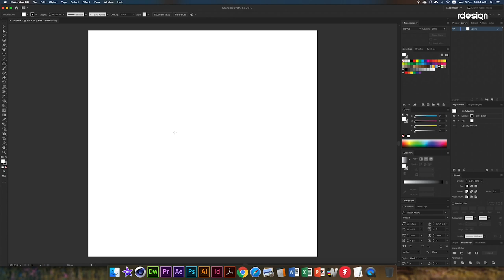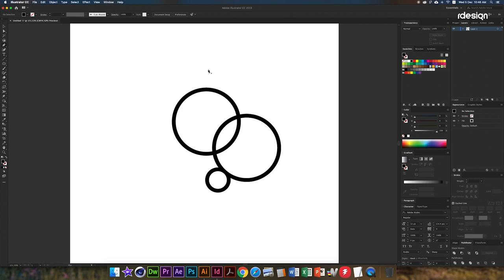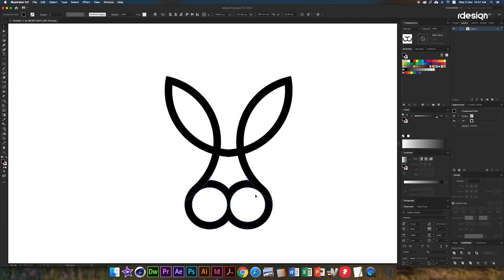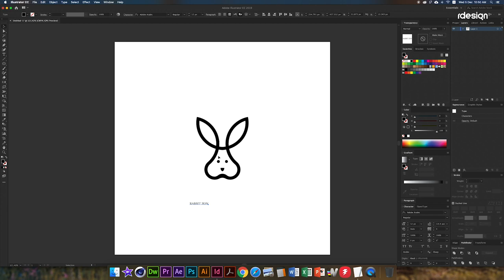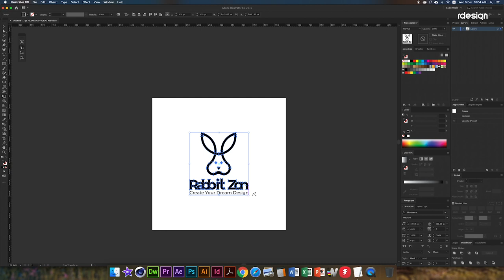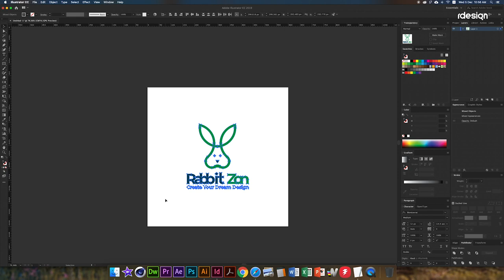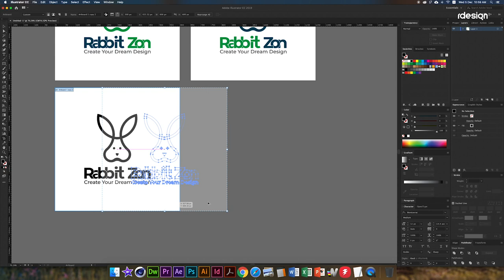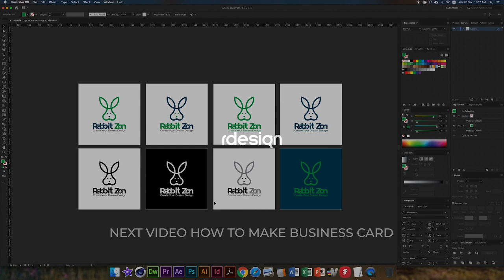How to make Branding Logo design in illustrator | Part 1 - #4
Adobe Illustrator Branding Part 1 Logo Design - #4